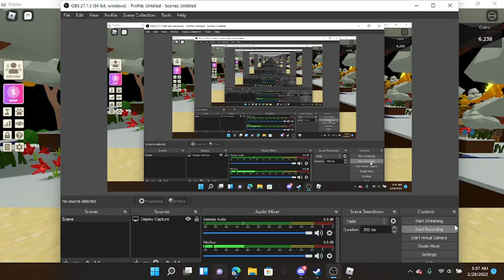cute :)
cute sound music is not mine